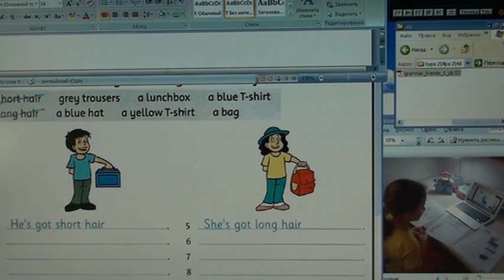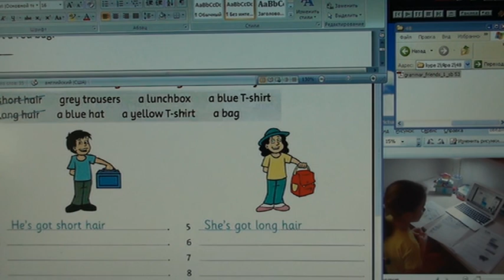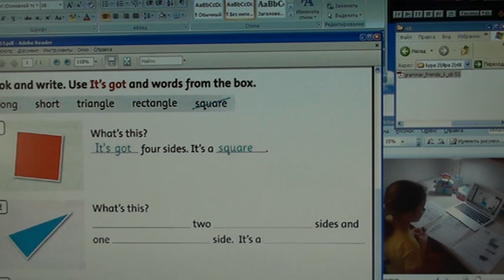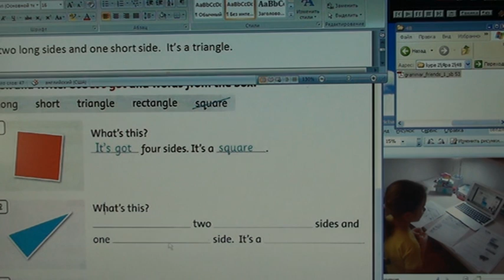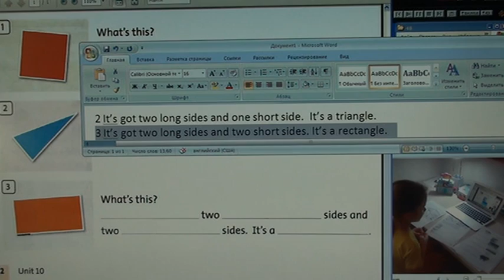48_2 Школа английского языка в Пушкино _ Дистанционное образование _ Урок 48_2 (возраст 6…8 лет)